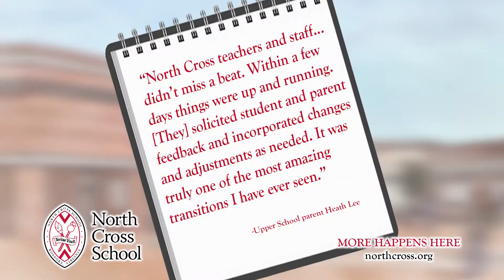North Cross Class of 2020 Graduate Together Commercial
This commercial featuring members of our Class of 2020 ran on WSLS during the nationwide Graduate Together event on Saturday, May 16, 2020.